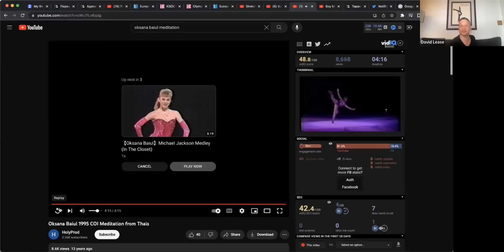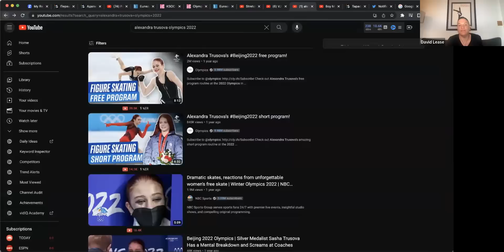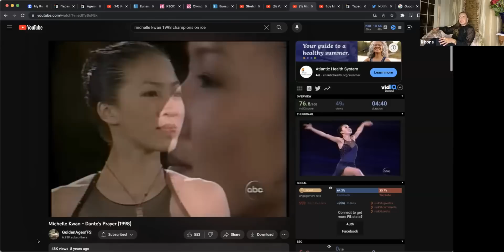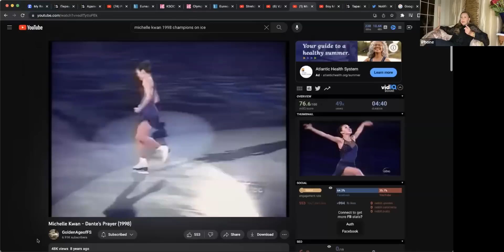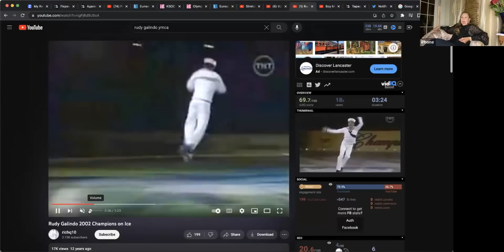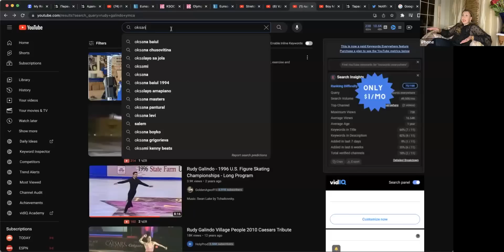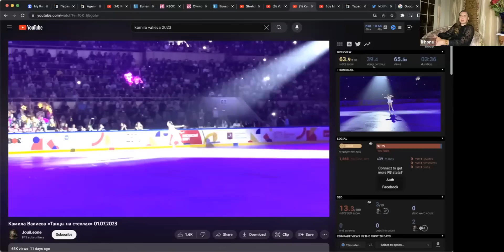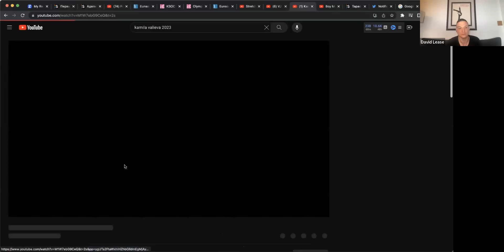Oksana Baiul's Views: Dick Button, Kamila Valieva, Eteri Tutberidze, Adelina Sotnikova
Last night, Oksana Baiul spoke to us for two hours on TSL Live. Here is a portion of her interview where she discusses Dick Button's mastery of skating, Eteri Tutberidze's impact on the sport,  Adelina Sotnikova's comments about her drug test at the Sochi Olympics, Kamila Valieva's doping scandal, Rudy Galindo and Michelle Kwan.

Backpod Posture Correction Device

Dave's Recommended Reading List
Christine Brennan 'Inside Edge'
Christine Brennan 'Edge of Glory'
Toller Cranston 'When Hell Freezes Over, Should I Bring My Skates
Toller Cranston 'Zero Tollerance'
Dick Button 'Push Dick's Button'
Joy Goodwin 'The Second Mark'
Ekaterina Gordeeva 'My Sergei'
Scott Hamilton 'Landing It: My Life On and Off The Ice'
Gary Mack 'Mind Gym: An Athlete's Inner Guide to Excellence'
Adam Rippon 'Beautiful on the Outside'
Grigory Rodchenkov 'The Rodchenkov Affair: How I Brought Down Russia's Secret Doping Empire'
Joan Ryan 'Little Girls in Pretty Boxes'
Johnny Weir 'Welcome to My World'

If you're shopping in the UK:

The goal of The Skating Lesson (TSL) is to share our passion and knowledge of the sport with all of you. Whether you call it figure skating, ice skating, Eiskunstlauf, фигурное катание, 피겨 스케이팅, フィギュアスケート, 花样滑冰, 花樣滑冰, patinage artistique, pattinaggio artistico or patinaje artístico, we hope you'll share your passion with us as well.  isu figure skating, dancing on ice (новости фигурного катания) eteri tutberidze show, команда тутберидзе, this and that, новости фигурного катания, александра трусова травма, алена косторная травма,  alena kostornaia youtube channel, Дарья Усачева травма

оксана баюл интервью
інтерв'ю оксани баюл
камила валиева допинг
sochi scandal
Этери Тутберидзе
аделина сотникова допинг
команда тутберидзе